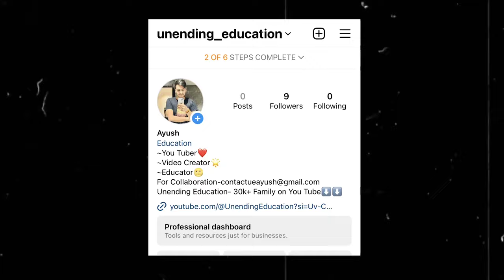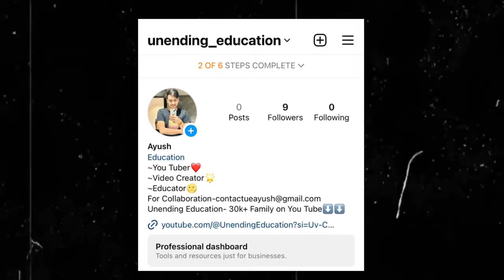Mijbil The Otter Class10 / Animation / Full ( हिंदी में ) Explained / chapter-8 / Summary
Mijbil The Otter Class10
Animation
Full ( हिंदी में ) Explained
chapter-8
Summary

Summary of Mijbil The OtterGavin Maxwell is the author of the prose named 'Mijbil, the Otter'. The author describes how his life changed after keeping an Otter as a pet as he lost his first pet dog. He is trying to take the audience through his journey of playing and all his experiences with Mijbil-the-Otter.

Class10th English  Videos

mijbil the otter class 10 in english padh le
mijbil the otter class 10 by educational bhaiya
mijbil the otter animation
mijbil the otter class10 in english animation
class10 mijbil the otter

Dubara Jarrur Ana❤️❤️